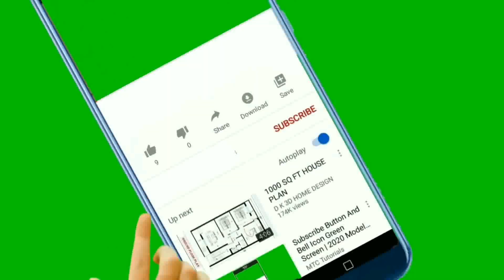Waste tires are known as "black gold mines" and are of great recycling value